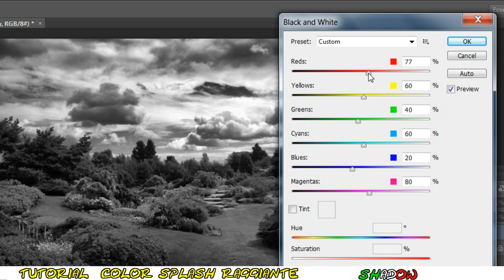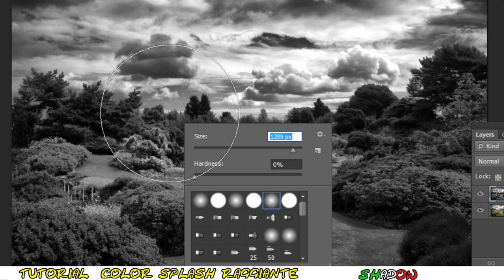Tutorial Photoshop - Color Splash raggiante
Tutorial Photoshop CS6 italiano - Bianco e Nero parziale - come creare un effetto sole che illumina una parte della foto dandole colore e lasciando la parte rimanente in bianco e nero

By ShadowTutorials